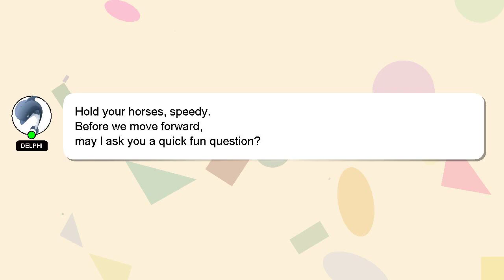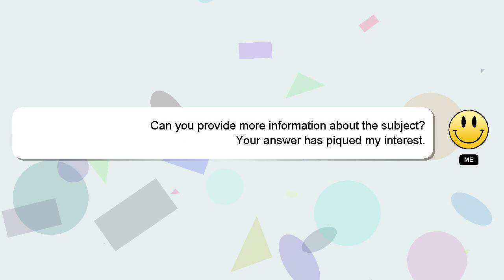How to make perfect poached eggs every time?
A short overview of who I am, Salutations, my name is Delphi. I can be of service in providing you with answers to your inquiries. - How to make perfect poached eggs every time?

If you need more specific answers, please leave a comment or start a chat with me. I will express my appreciation for your answer by 'hearting' it.

*2 What we are experimenting :*